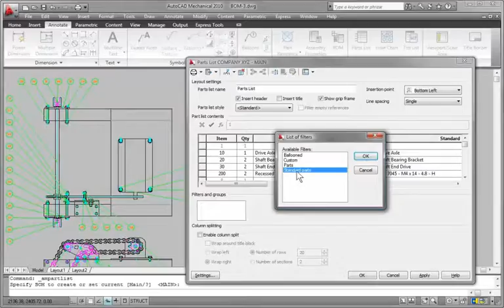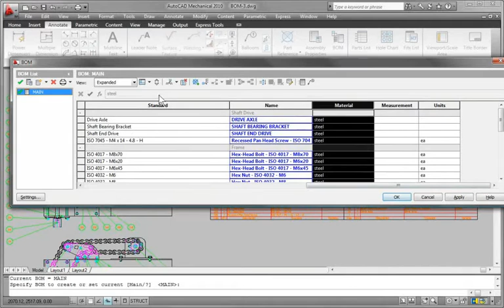AutoCAD Mechanical 2014 Reusable mechanical drawing detailing tools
Specific tools for mechanical drafting.